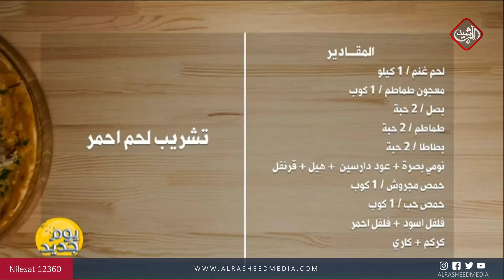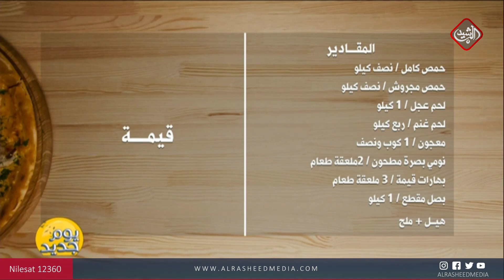يوم جديد/ مطبخي مع الشيف عباس .. زردة & قيمة